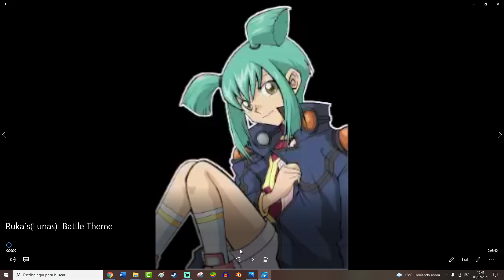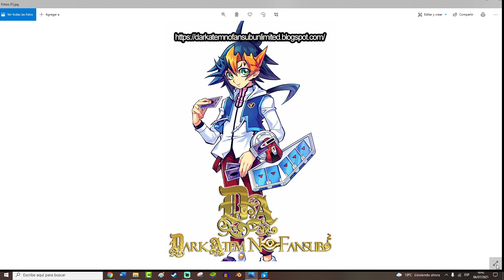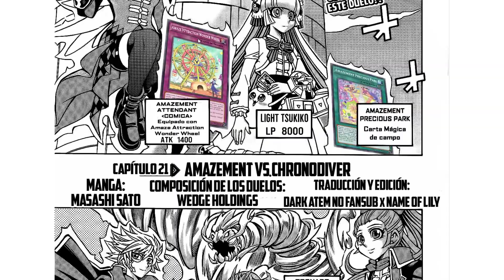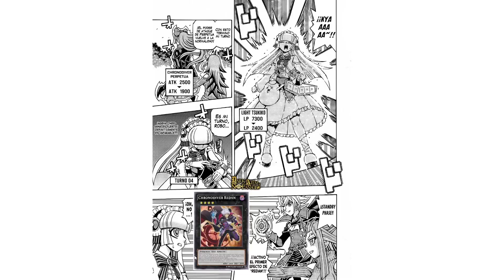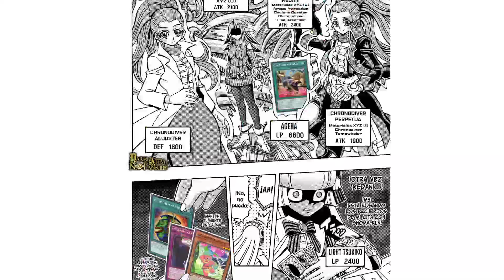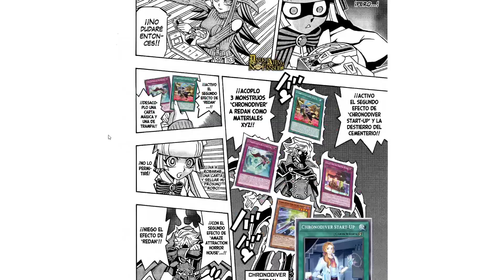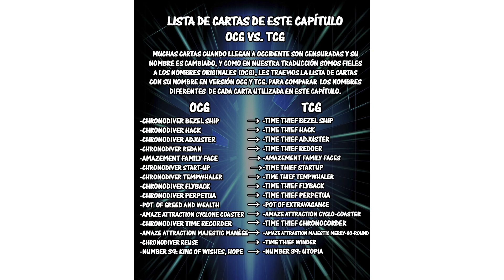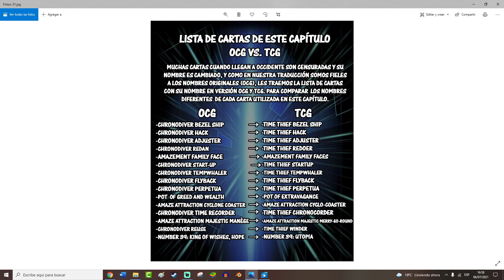Amazement vs Chronodiver | Yu-Gi-Oh! OCG Structures | Capítulo 21 Tomo 3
¡Conclusión entre el duelo de Tsukiko y Ageha! ¿¡Logrará Tsukiko derrotar e impresionar a su posible futura cuñada o arrasará Ageha con ella!?